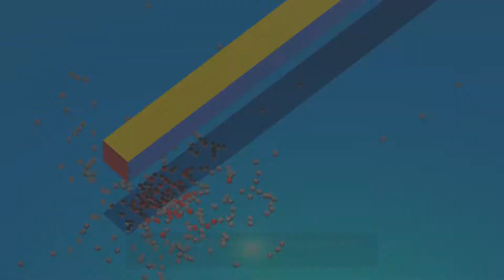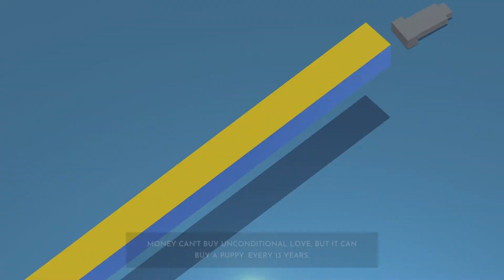Gauntlet of IRE level 7 is TRAUMATIZING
So uhh.. I was playing Gauntlet of IRE and I reached level 7 and it was... how do I put it.

Disturbing.